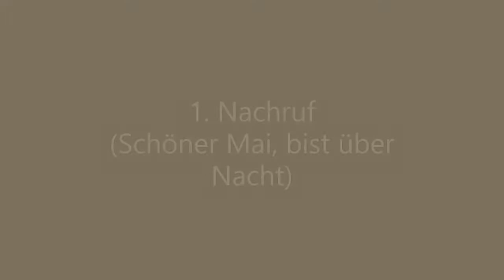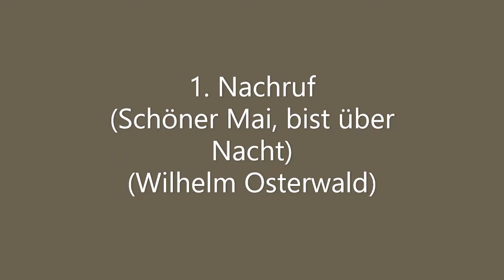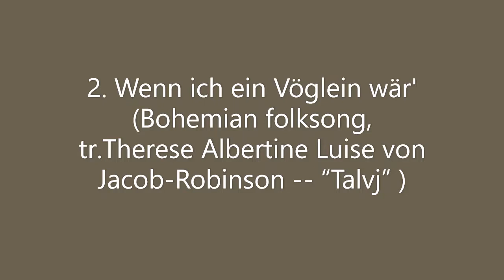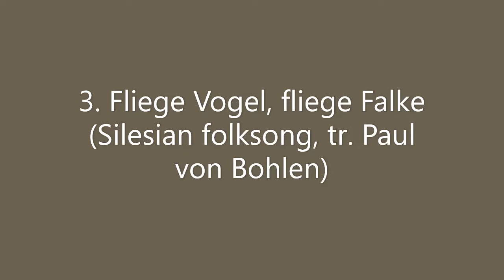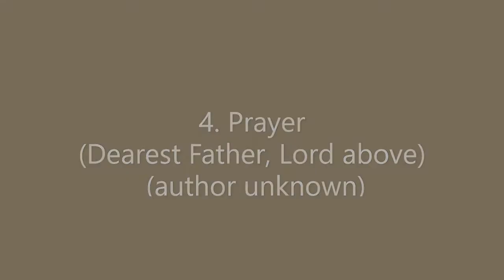Otto Dresel (1826-90) Four Songs, composed in New York 1848-50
1. Nachruf (Schöner Mai, bist über Nacht wie ein Traum) (Wilhelm Osterwald)
2. Wenn ich ein Vöglein wär' (Silesian folksong, tr. Therese Albertine Luise von Jacob-Robinson -- “Talvj”)
3. Lied (Fliege, Vogel, fliege, Falke) (Bohemian folksong, tr. Paul von Bohlen, 4. Prayer (Dearest Father, Lord above) (author unknown)

Yuki Ip Po Ching, soprano, David Francis Urrows, piano. Recorded 2004.